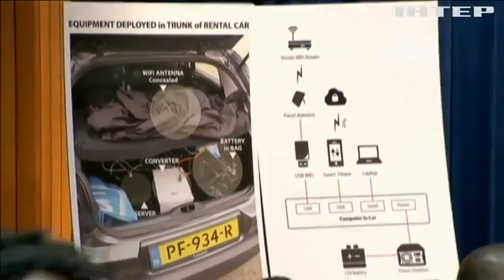Нідерланди та США звинуватили Росію у кібератаках